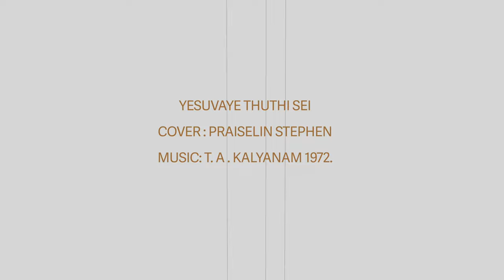Yesuvaiye Thuthi Sei (cover) | Praiselin Stephen | Being Praisy | Tamil Traditional Christian Song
ஏசுவையே துதிசெய் - Tamil Christian Song
Cover by Praiselin Stephen

YEAR : 1972.
LYRIC: TRADITIONAL.